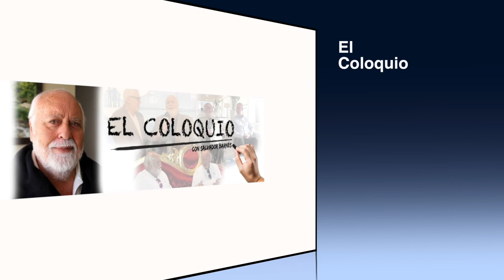ECOL Agueda Fumero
ECOL Agueda Fumero, Programa El Coloquio de Salvador Barnés. Entrevista a Agueda Fumero, concejal del ayuntamiento de arona por el PP.